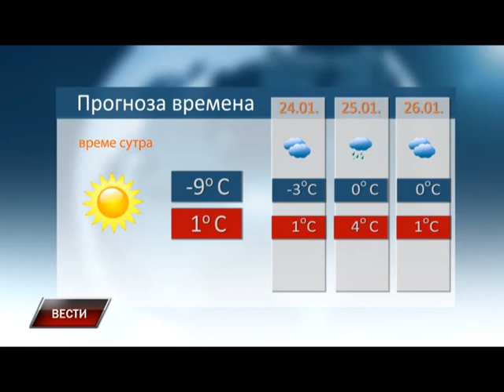Vesti 22 01 2016